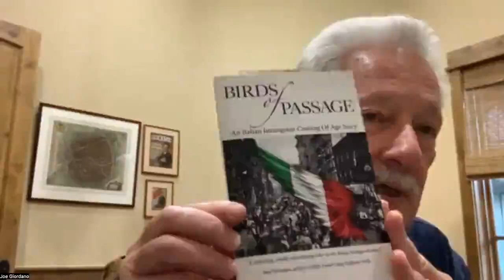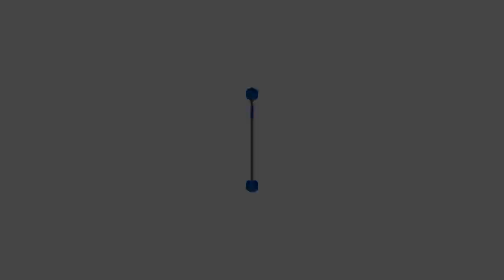Italian American Writers and Short Stories October 17, 2022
A conversation about the 3 anthologies ( "A Feast of Narrative") of short stories, edited by local author Tiziano Thomas Dossena.  The author will talk about the different types of stories presented, the writers involved and the future of the anthology series.